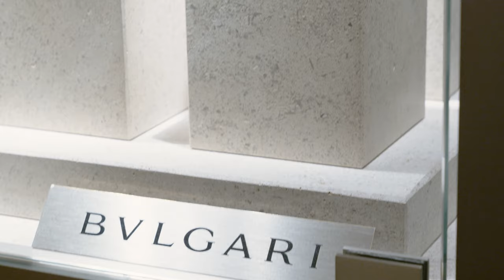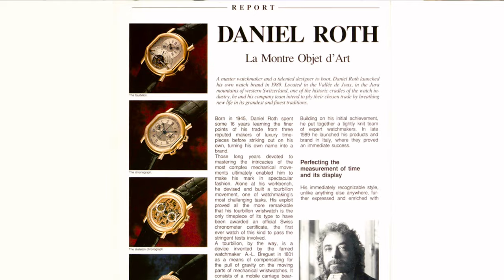🇮🇹 BULGARI : LE PODIUM DES MONTRES LES PLUS FINES DU MONDE 🇮🇹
Découvrez notre nouvelle série CHRONOLOGIE, consacrée aux marques, leur histoire, et les montres aujourd'hui en collection. Les premiers épisodes de la série sont réalisés chez le distributeur de montres de prestige HEURGON, et nous nous intéressons aujourd'hui à la marque BULGARI 🇮🇹

Plus d'informations à venir sur Les Rhabilleurs.